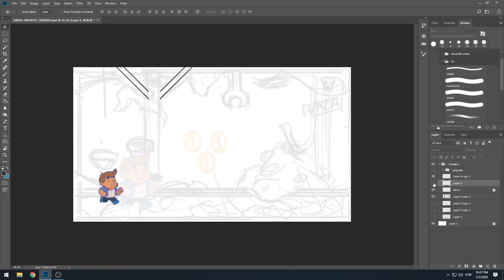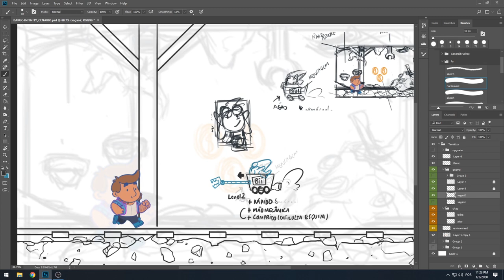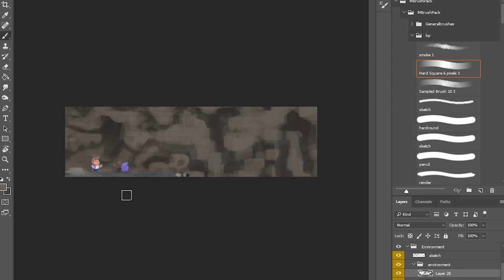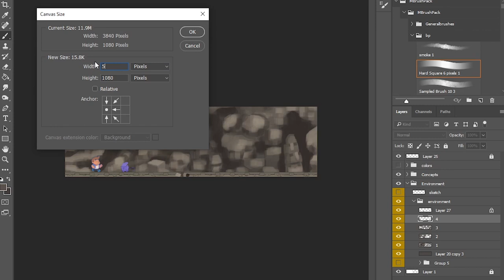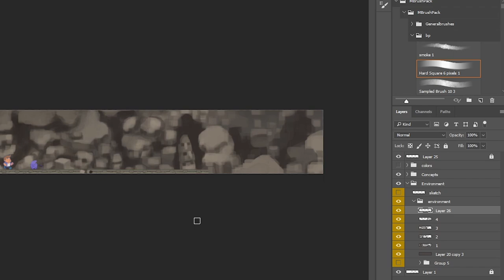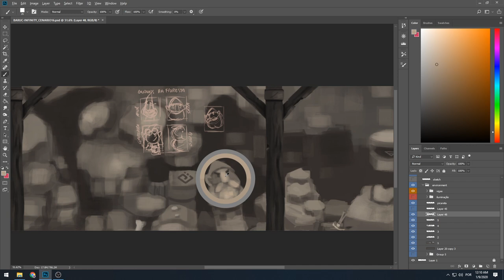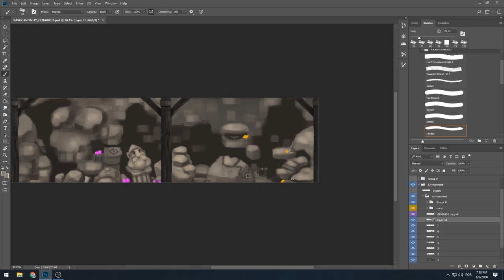As minas de Maphis - O novo cenário do meu jogo | Parte 4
Temos um novo cenário pro game, com spoiler dos "inimigos". Também conviva com o combo de então kkkk

No Sugar | Stayloose
🔸Música da Introdução:
Dub Hub (Sting) | Jimmy Fontanez/Media Right Productions - [00:06]